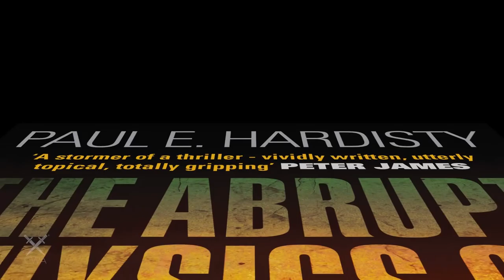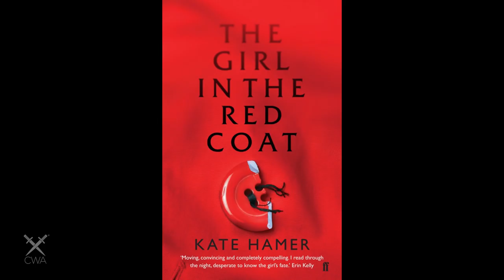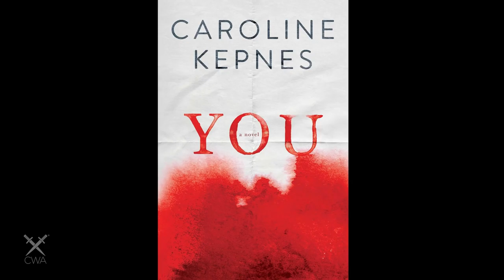2015 CWA Daggers – The John Creasey (New Blood) Dagger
Do you want to discover the best crime and thriller books of 2015?

The watch our short film with Maxim Jakubowski, chair of the CWA Dagger judges for the John Creasey (New Blood) Dagger for the best crime and thriller book by a first time author.

The John Creasey (New Blood) Dagger Shortlist is:

(click on time-link for each book)
1:18 Paul E. Hardisty - The Abrupt Physics of Dying
2:15 Celeste Ng - Everything I Told You
3:17 Smith Henderson - Fourth of July Creek
4:00 Kate Hamer - The Girl in the Red Coat
4:57 Caroline Kepnes - You